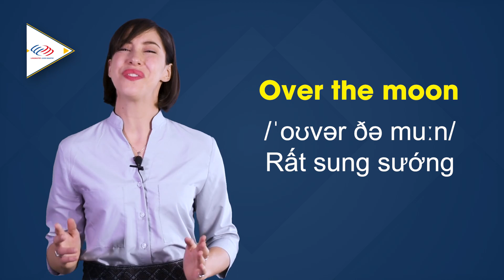Tiếng Anh giao tiếp thông dụng theo chủ đề - 62 từ vựng miêu tả CẢM XÚC của chúng ta